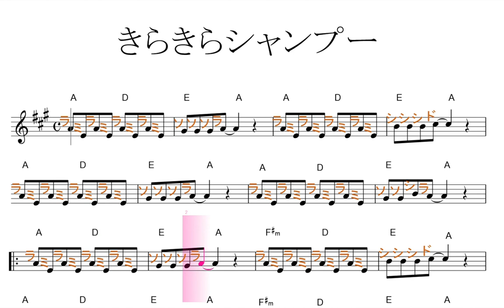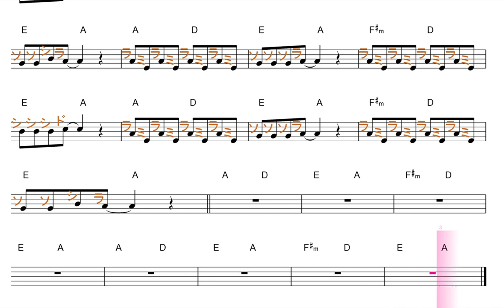きらきら☆シャンプー♡HIMAWARIちゃんねる初オリジナルソング／ドレミで歌う楽譜【コード付き】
この動画は、原曲と同じ、key=Aです。（基本ファ・ド・ソ、が♯します。）

修業時代に、こんな教材が欲しかった。ただ聞いてるだけでも、音感が付きます。もちろん、一緒に歌えば、効果up。覚えてしまえば、楽器の練習にも、効果的。臨時記号が出てきますが、#／ｂは、心の中で、イメージして、実際には発声する必要ありません。